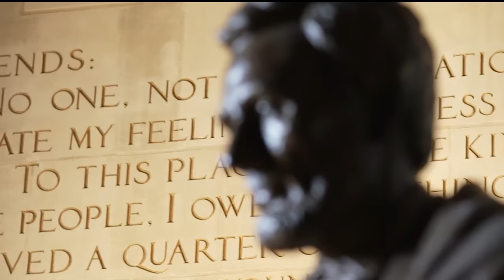25 Largest Churches On Earth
Are you ready to explore the world's most magnificent churches? Join us on a virtual journey to discover the 25 largest churches on earth. From the towering spires of Europe to the sprawling campuses of the Americas, we'll take you on an unforgettable adventure to explore the architecture, history, and beauty of these awe-inspiring places of worship. You'll be amazed by the grandeur and majesty of these remarkable structures, and learn the captivating stories behind their creation. If you're a lover of history, and architecture, or just appreciate the beauty of great spaces, don't miss this video! Sit back, relax, and let's explore the 25 largest churches on earth.

Author: Crystal Coker
Video Editor: Ian Christopher Buyan

Chapters:
0:00 - Intro
0:44 - 25
1:07 - 24
1:29 - 23
1:59 - 22
2:32 - 21
3:02 - 20
3:38 - 19
4:08 - 18
4:41 - 17
5:18 - 16
5:54 - 15
6:19 - 14
6:49 - 13
7:08 - 12
7:28 - 11
7:59 - 10
8:30 - 9
8:52 - 8
9:13 - 7
9:40 - 6
10:09 - 5
10:31 - 4
10:50 - 3
11:09 - 2
11:32 - 1